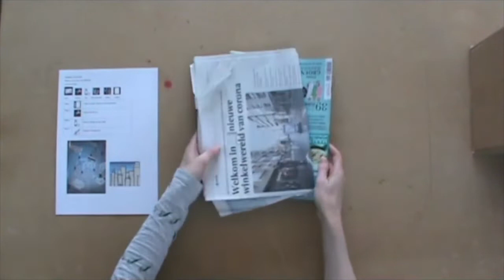HOMA MUVO maak je eigen woordfabriek instructie 19mei